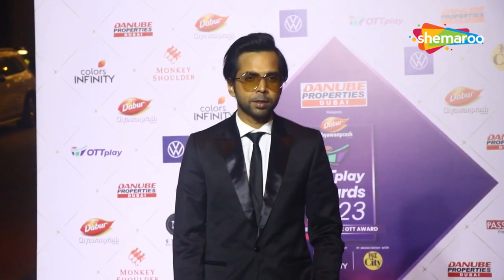OTTplay Awards 2023 Celebrities Are Rakul Preet Singh, Jiya Shankar, Sanya Malhotra & Others